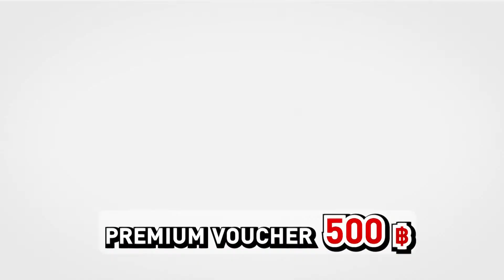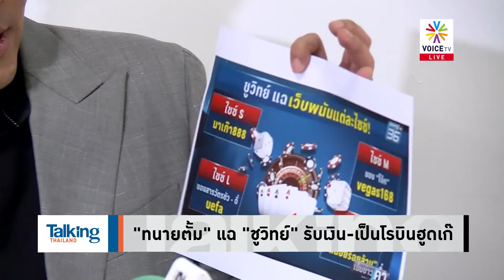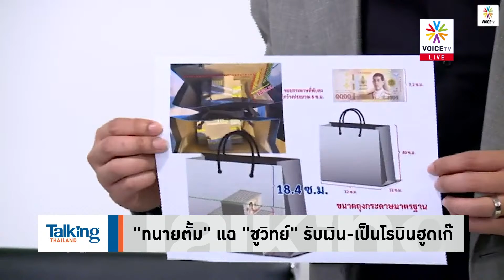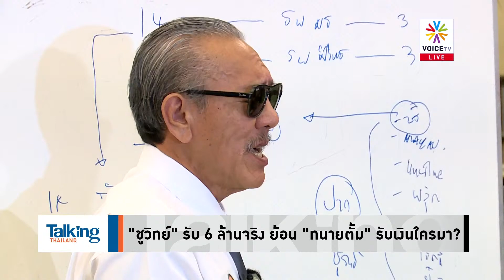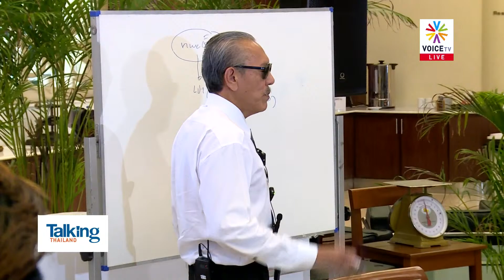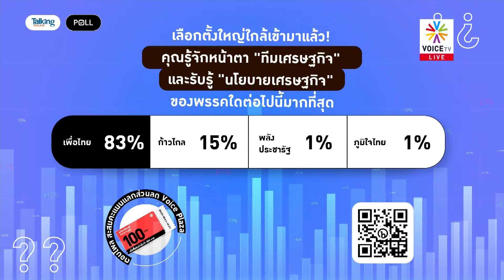ถึงกับท้าสาบาน! "ชูวิทย์" ถูก "ทนายตั้ม" แฉกลับชุดใหญ่...รีดไถเงิน จนต้องยอมรับ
- “ประยุทธ์” สวมเสื้อ รทสช. ชูทีมเศรษฐกิจเป็น “คณะพระเอก”
-  เปิดตัว “ธรรมรักษ์” เข้า พปชร. อยากช่วยก้าวข้ามขัดแย้ง
- “มายด์” ประชิด “ประวิตร” ถามจุดยืนพรรค-รธน.60
-  “ประวิตร” อารมณ์ดี ไม่ปฏิเสธ เป็นผู้จัดการรัฐบาล
- ‘อนุทิน’ พร้อมสู้ ไม่หวั่นสนาม กทม. แม้ ภท ไร้กระสุน
-  เพื่อไทยเปิดศึก ‘สะสมทรัพย์’ ประกาศชิงคืนนครปฐม
-  ต้องโทษคสช.! ‘สุริยะ’ ยันคดีเหมืองทองฯไม่กระทบพท.
- มุกซ้ำ? ‘ทิพานัน’ ท้า ‘ทักษิณ’ รีวิวนโยบายโกง-จำนำข้าว
- สมช.จับตา ส.ส.หาเสียง เล็งฟัน หากกระทบความมั่นคง
- แฉไปไถไป!ทนายตั้มแหกชูวิทย์รับเงิน-โรบินฮู๊ดเก๊
- ชูวิทย์เผย รับมา 6 ล้าน สวน ทนายตั้ม คุณหละรับใครมา?
- ปิดจ๊อบวิสามัญหนุ่มคลั่งเมืองเพชร-โรมซัดวัวหายล้อมคอก
- เอกฉันท์!ศาลรธน.รับร้องพ.ร.ก.เลื่อนพ.ร.บ.อุ้มหาย
- แอร์บีเอ็นบีเผย ไทยเมืองท่องเที่ยวยอดฮิต-สงกรานต์มาทะลัก